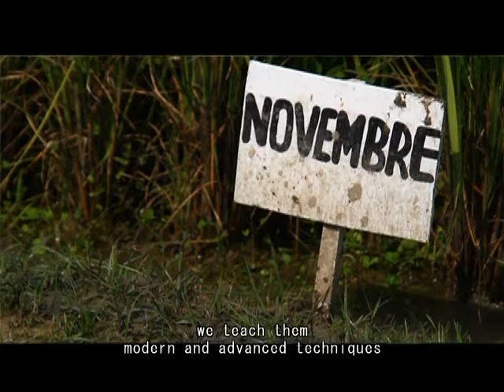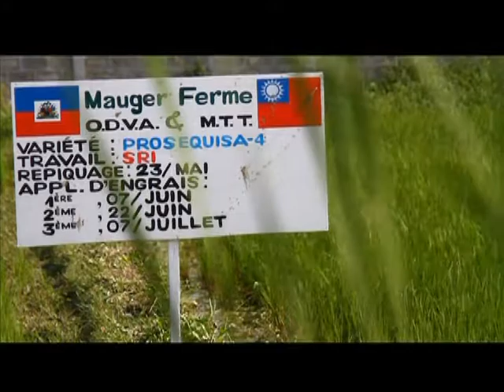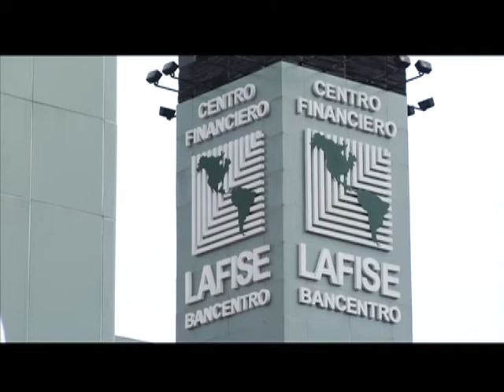Dreams Begin with Change(一)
Filmed on location in Haiti and Nicaragua, this documentary shows how Taiwan has spread its roots to some truly remote places, where the sweat and indomitable spirit of our nation's unsung heroes have progressively alleviated poverty.

Working hand in hand with local citizens to pass on Taiwan's technological advantages and cutting-edge management concepts, the willing hands of these technicians continue to spread Taiwan's influence around the world, cooperating with friends beyond borders and transforming lives for the better. The road ahead is full of hopes and dreams...